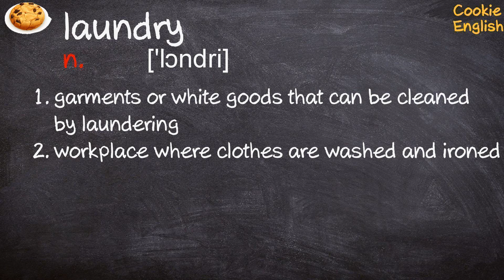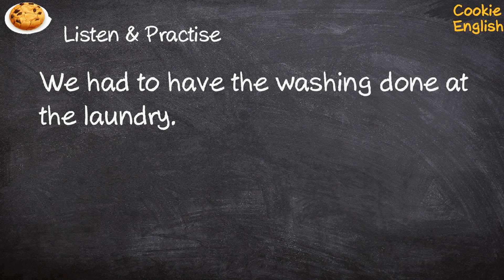Laundry Pronunciation, Paraphrase, Listen & Practice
1. ...the room where I hang the laundry.
2. We had to have the washing done at the laundry.
3. He worked in the laundry at Oxford prison.